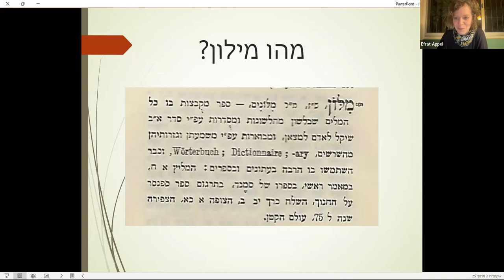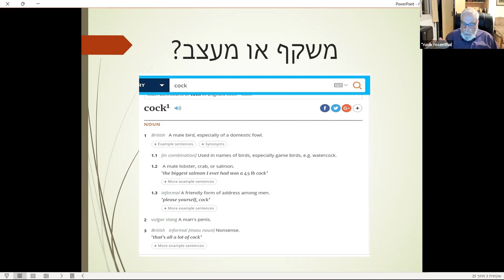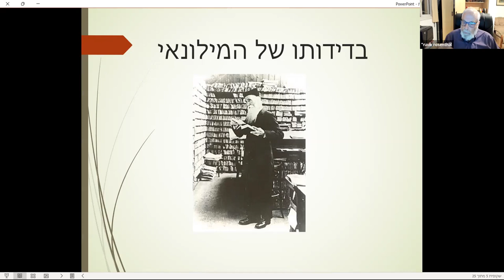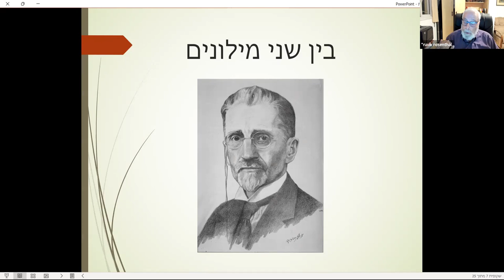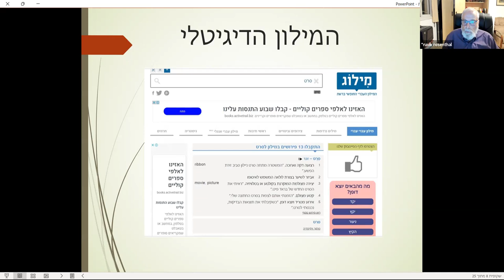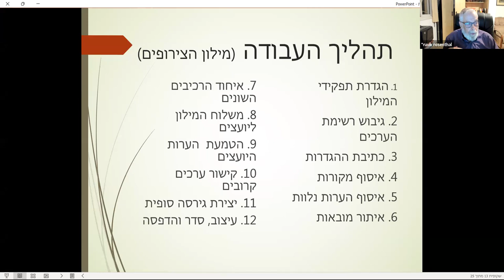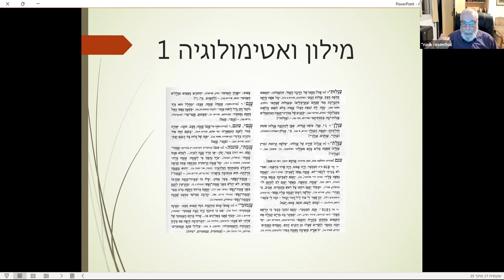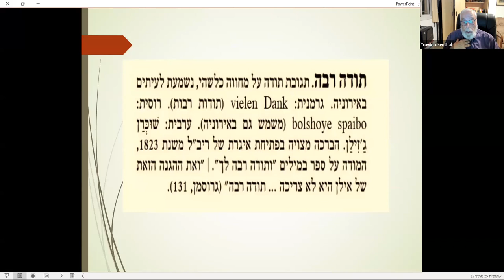פרויקט בן-יהודה מארח את ד"ר רוביק רוזנטל להרצאה: "מילון עושים באהבה ובייסורים"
פרויקט בן-יהודה מארח את ד"ר רוביק רוזנטל לשיחה על כתיבת מילון העברית הישנה והחדשה של אליעזר בן-יהודה במלאת 100 שנה למותו.